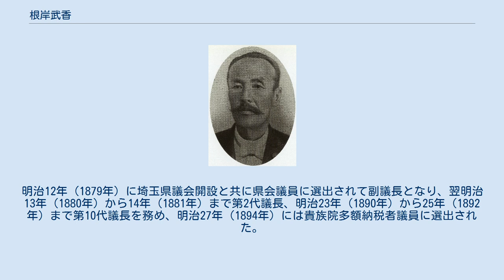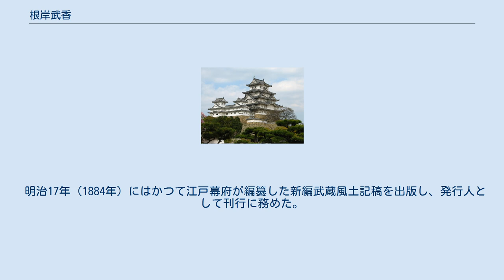根岸武香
根岸武香 根岸 武香（ねぎし たけか、天保10年5月15日（1839年6月25日） - 明治35年（1902年）12月3日）は、武蔵国大里郡冑山村（現在の熊谷市）出身の政治家、郷土史家。
 幼名「新吉」、後に「伴七」と改めた。
父は根岸友山。
 剣道を千葉周作、和漢学を寺門静軒、安藤野雁に学ぶ。
明治12年（1879年）に埼玉県議会開設と共に県会議員に選出されて副議長となり、翌明治13年（1880年）から14年（1881年）まで第2代議長、明治23年（1890年）から25年（1892年）まで第10代議長を務め、明治27年（1894年）には貴族院多額納税者議員に選出された。
また埼玉農工銀行等の監査役を務めた。
 考古学や歴史学にも造詣が深く坪井正五郎らと親交があり、吉見百穴の発掘に参加し保存に努めると共に、これを世間に紹介した。
更に埼玉県内の出土品を帝室博物館に委託する事業も行った。
また自身の収集した書籍類を「冑山文庫」として帝国図書館に寄贈した。
 明治17年（1884年）にはかつて江戸幕府が編纂した新編武蔵風土記稿を出版し、発行人として刊行に務めた。
 1902年（明治35年）に東京湯島の別邸で死去、享年64。
 1912年（大正元年）、正五位を追贈された。